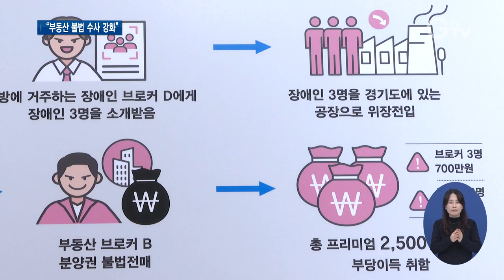부정청약‧불법전매 집중 수사..무더기 적발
[앵커멘트]
부정 청약 등 부동산 불법거래에 관여한 사람들이 경기도 특별사법경찰단 수사에 무더기로 적발됐습니다. 도 특사경은 부동산 불법행위에 대한 수사를 강화하기로 했습니다. 최지현 기자의 보도입니다.

[리포트]
수원에 있는 한 공인중개사 사무실.
중개사가 아파트 분양권 전매를 알선하며 절차를 설명합니다.
[현장음]공인중개사(음성 변조)
84는 P가 7, 8천인데…10층 프리미엄 1억 6천5백만 원, 4층은 1억 5천5백…명의 변경은 8월 말이고 지금은 미리 동호수를 선점해 놓고 분양계약서 주고 (선 거래 가능해요.)

실제 경기도가 적발한 불법 현장 사례입니다.
분양권 전매금지 기간인데도, 자신이 하라는 대로 하면 위험하지 않다며 현혹합니다.

경기도 특별사법경찰단이 기획수사를 벌인 결과 부동산 시장을 어지럽힌 232명을 적발했습니다.
[싱크]김영수/ 경기도 공정특별사법경찰단장
오늘은 부동산 불로소득 근절을 위해 실시한 위장 전입에 대한 부정청약, 부동산 브로커와 장애인이 공모한 부정청약, 떴다방 무자격자의 분양권 불법전매, 부동산 시장을 교란시킨 집값 담합 등 부동산 불법행위에 대한 기획수사 결과입니다.

무자격 중개, 집값 담합 등 여러 형태로 불법이 자행되고 있었는데, 이 가운데서도 특히 아파트 부정청약과 불법전매 행위가 많았습니다.

허위 임대차계약서를 이용해 위장전입을 하고는 임대인 명의 계좌로 매달 임대료를 지급하는 식으로 치밀한 준비 끝에 청약에 당첨된 경우.
장애인과 공모해 청약을 받아 되판 사람도 이번 경기도 수사망에 걸려들었습니다.

도 특사경은 앞으로 부동산 불법행위 기획수사를 고강도로 벌이겠다고 밝혔습니다.
토지거래허가구역 내 부정 허가 행위와 청약경쟁률이 높았던 곳 등을 집중 수사할 방침이라고 했습니다. 경기 GTV 최지현입니다.

영상취재: 이효진, 영상편집: 강윤식, 화면제공: 경기도 공정특별사법경찰단

[자막]
1. 수원 소재 공인중개사 사무실

2. [현장음]공인중개사(음성 변조)

3. 도 특사경, 부동산 불법 행위자 232명 적발

4. [싱크]김영수/ 경기도 공정특별사법경찰단장

5. 부동산 불로소득 근절 위해 수사 강화하기로